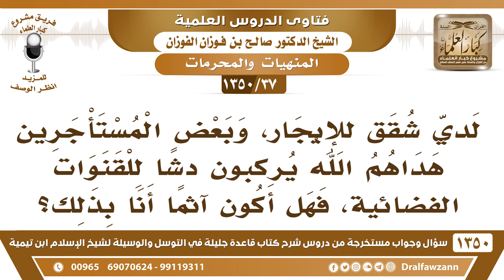[37 /1350] لدي شقق لإيجار، وبعض المستأجرين يركبون دشًا للقنوات الفضائية، فهل أكون آثمًا أنا بذلك؟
[37 /1350] السؤال: لدي شقق لإيجار، وبعض المستأجرين هداهم الله يركبون دشًا للقنوات الفضائية، فهل أكون آثمًا أنا بذلك؟
 الجواب: نعم الشقق ملك لك، اشترط عليهم عند العقد أنهم ما يُركبون الدشوش، من أجل أنهم إذا خالفوا تخرجهم؛ لمُخالفتهم الشرط.
للاشتراك في قناة الشيخ صالح الفوزان
أسئلة وأجوبة من شرح قاعدة جليلة ( 1350 ) مقطع

للاستفسار والإقتراحات والدعم
رئيس الفريق
لمشروع كبار العلماء